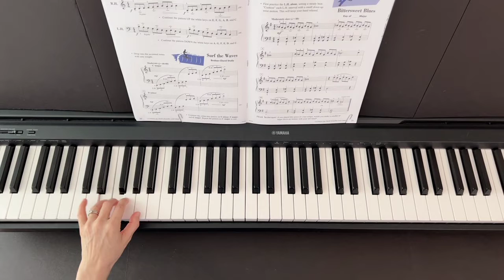Run on the Beach / Surf the Waves (P.20)- Faber Piano Adventures 3A - Technique & Artistry Book